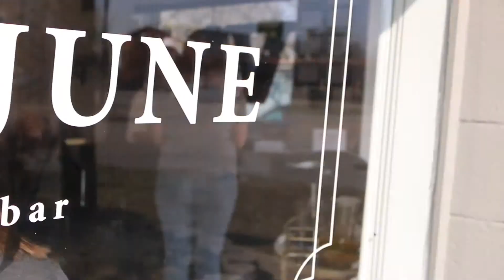EP 02 | This was the easiest workout ever....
instagram&twitter: @morgenlnd